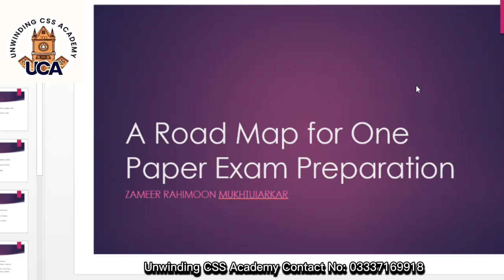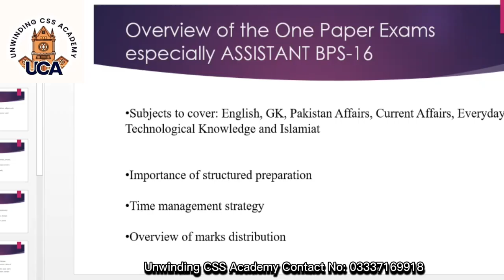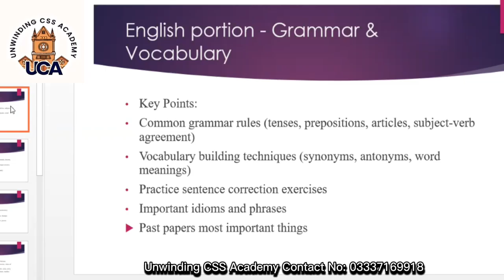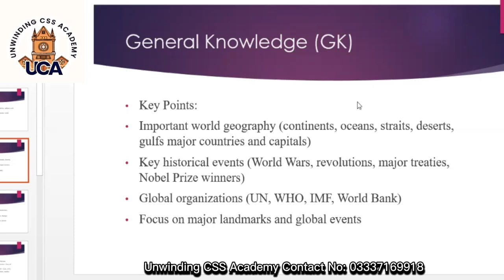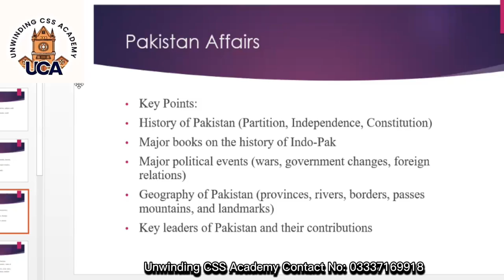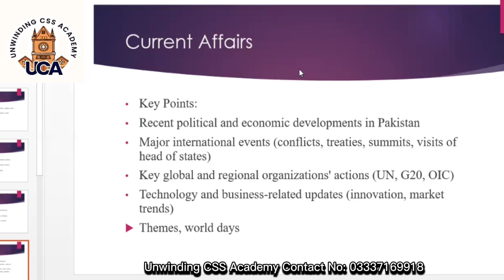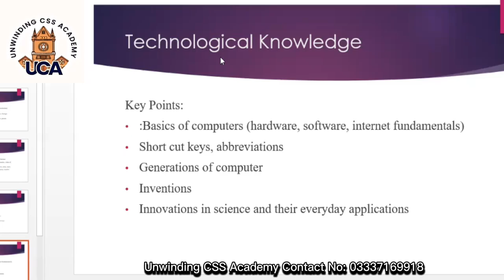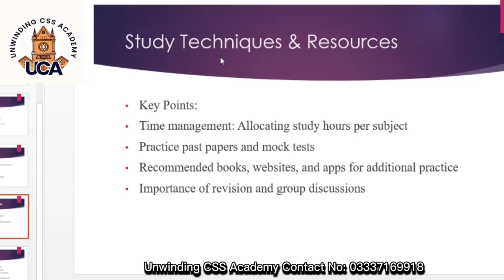One Paper Preparation Tips by UCA Faculty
UCA Offers
Online & On Campus One Paper Preparation Session